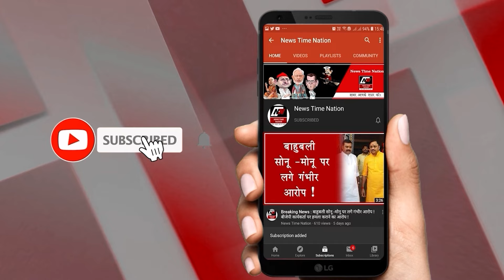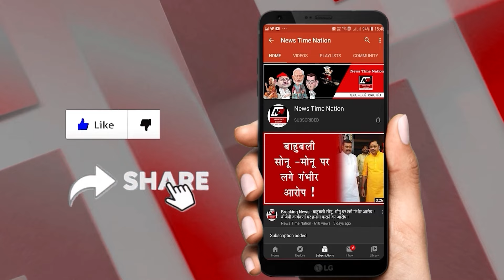बहराइच में गुड़िया हिजड़ा अपनी मंडली लेकर पहुंची SP ऑफिस इलाके को लेकर शुरू हुई जंग ! | NTN